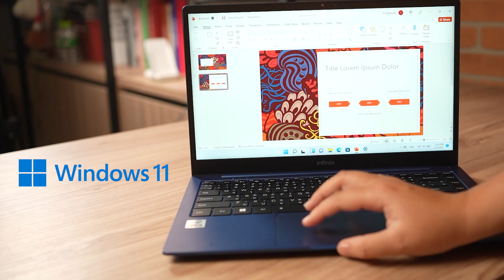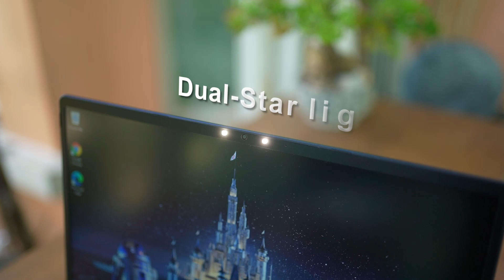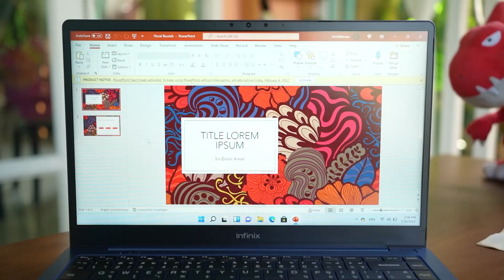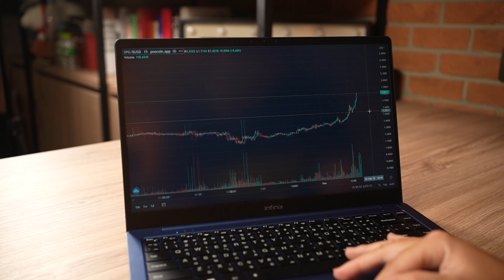รีวิว Infinix INBOOK X2 | นี่คือโน๊ตบุ๊คที่ถูกและคุ้มที่สุดตั้งแต่ทำรีวิวมา 🔥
มีเงิน 12,990 บาท ก็ซื้อโน๊ตบุ๊คได้แล้ว Infinix INBOOK X2 มาพร้อมชิป Intel และติดตั้ง Microsoft Office มาให้เลยที่ราคานี้ น่าสอยสุดๆ 🔥
00:00 Intro
00:16 ดีไซน์สวย สีสันโดนใจ
00:43 น้ำหนักเบา พกพาสะดวก
01:31 จอ 14 นิ้ว คมชัดระดับ Full HD
02:03 สว่างคมชัดแม้ย้อนแสง
03:02 ชิปเซ็ท Intel
03:37 Microsoft Office Built-in ถูกใจสายออฟฟิศ
03:51 เล่นเกมส์ได้สบายๆ
04:26 Dual-Star light หน้าไม่มืดในที่ประชุม
05:02 ฟังเพลงเพลิน
05:56 แบตเตอรี่
07:21 สรุปราคา
📌Intel Core i3 12,990 บาท จำหน่ายแล้วที่ JD Central
📌Intel Core i5 18,990 บาท และ Intel Core i7 21,990 บาท
สามารถหาซื้อได้แล้วที่ตัวแทนจำหน่าย Infinix ทั่วประเทศ นักเรียน นักศึกษาหรือสายทำงาน พลาดไม่ได้แล้วน้า🔥